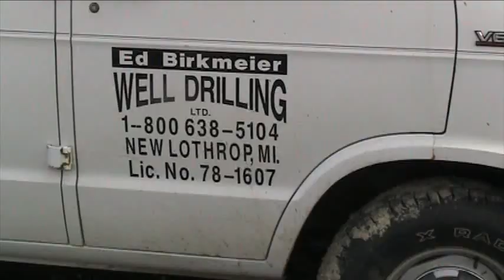OU HHB Geothermal Ground Loop Installation Video May 2010.mp4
This is the first week or two of the installation of the Oakland University 400 ton capacity geothermal ground loop.  The ground loop will be completed by Aug - Sept 2010 to serve the new Human Health Building that will be open for the Fall 2012 semester.